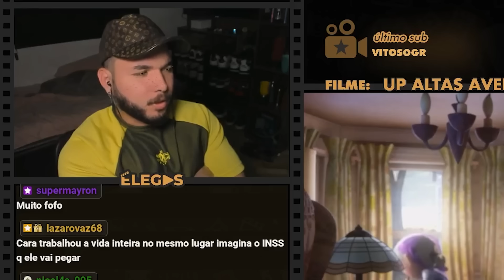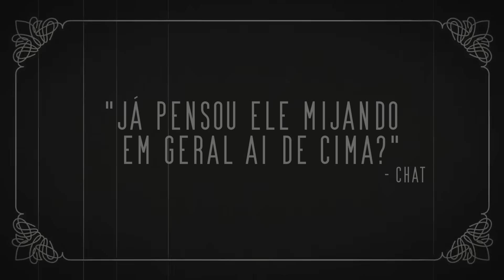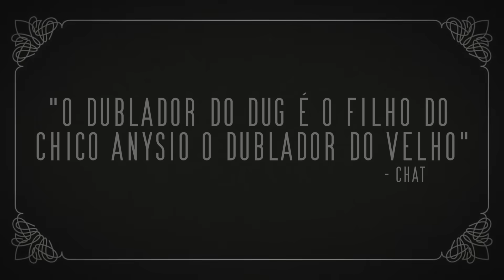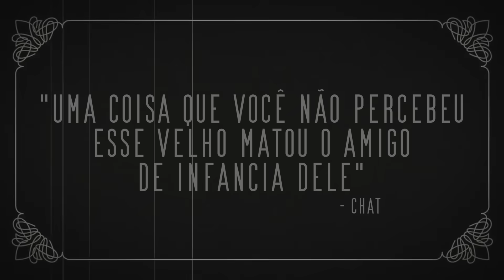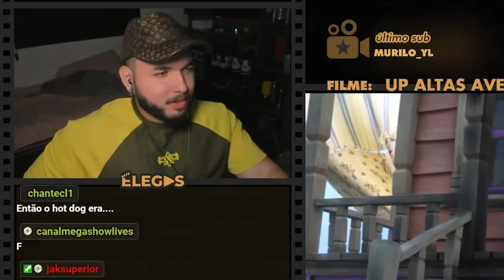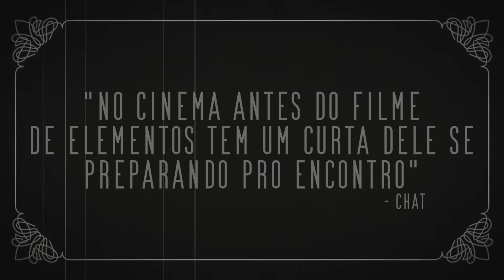TEM QUE CAVAR O BURACO ANTES OU DEPOIS DO COCÔ?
Elegas reagindo ao filme Up - Altas Aventuras (2009)

00:00 inscreva-se
00:10 siga-me no instagram: @elegas027
07:00 twitter: @elegas027